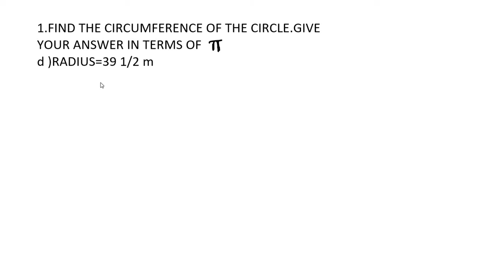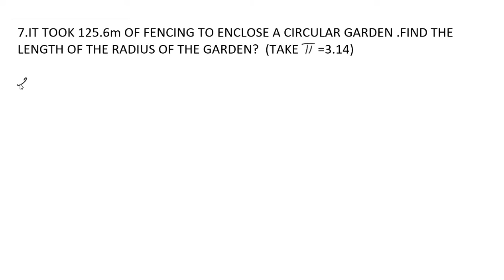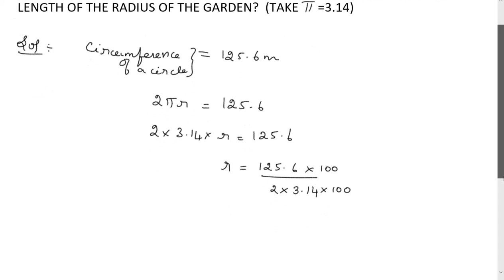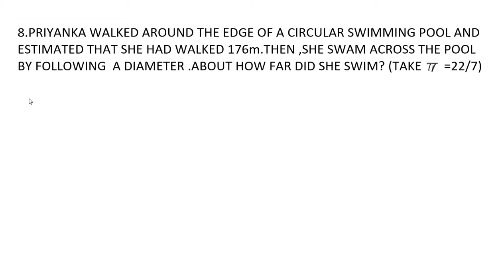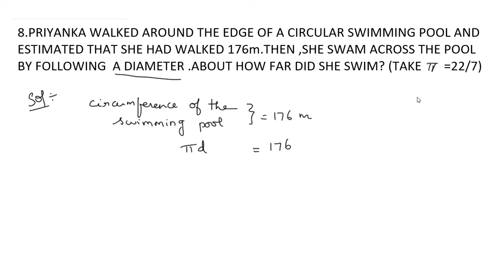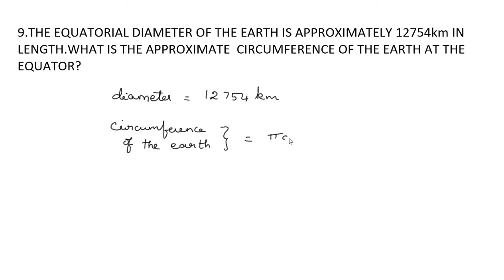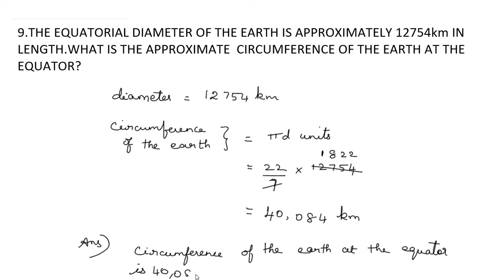CBSE - Class VII - Maths - PERIMETER AND AREA Ex:1 4E Q.no: 1 to 10